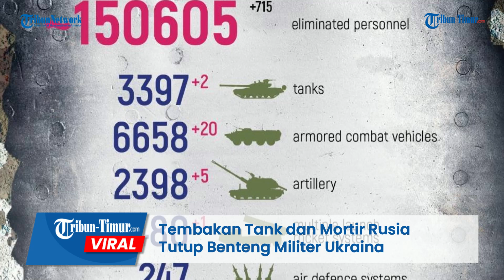Tembakan Tank dan Mortir Rusia Tutup Benteng Militer Ukraina, Pasukannya Pilih Mundur!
TRIBUN-TIMUR.COM - Rekaman mencekam detik-detik tank dan mortir Rusia menyerang benteng Pasukan Ukraina ramai beredar di Telegram pada Kamis, 2 Maret 2023.

Tampak drone Rusia merekam suasana parit Ukraina yang terus ditembaki.

Pasukan di dalamnya tampak keluar dan diklaim mundur.

Tembakan demi tembakan menciptakan kepulan asap tebal.

Dalam keterangan unggahan disebutkan Pasukan Rusia menyerbu posisi Nasionalis Ukraina.

Sebelum penyerangan dimulai, posisi mereka dimata-matai drone pengintai dan tembakan mortir hingga tank mulai menutupi posisi mereka.

Sayangnya tidak dirincikan total pasti kerugian dari pihak Ukraina termasuk lokasi penyerangan pasti.

Di sisi lain, Pasukan Rusia dilaporkan melancarkan serangan tanpa henti di Kota Bakhmut, Ukraina timur.

Bakhmut adalah kota yang menjadi titik fokus serangan Rusia dalam beberapa bulan terakhir. Kota tersebut semakin dikepung pasukan Rusia, tapi belum jatuh juga.

Editor: Dika
Narator: Ririn